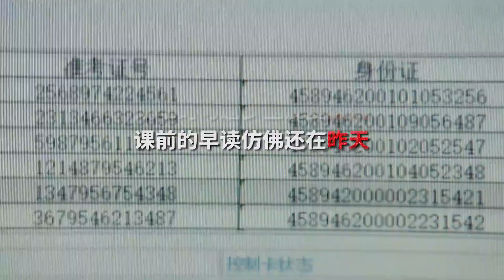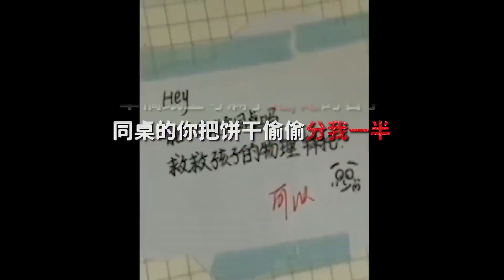课 堂 请 勿 对 对 子【鸡裤高考篇】！！！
Hi~我是三十六贱笑
曾获取【第三届全国逗B大赛总冠军】